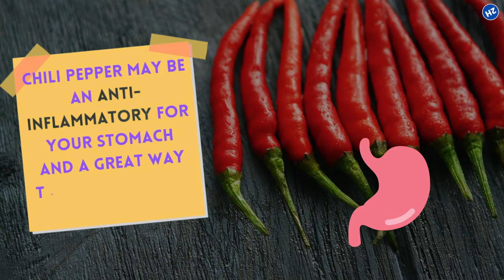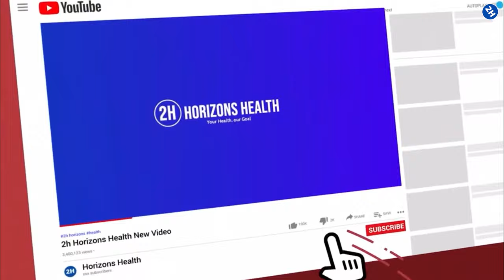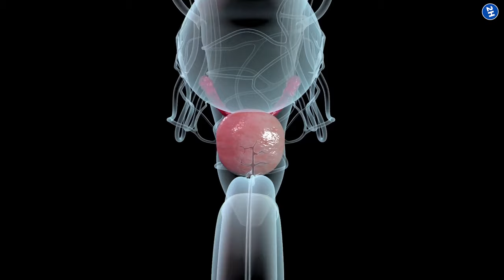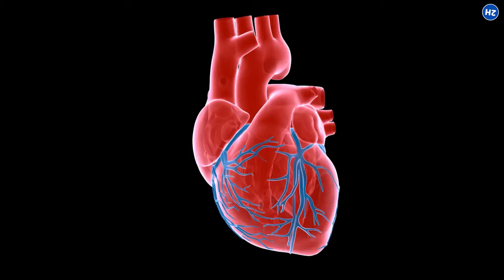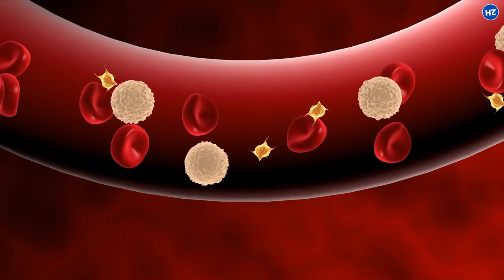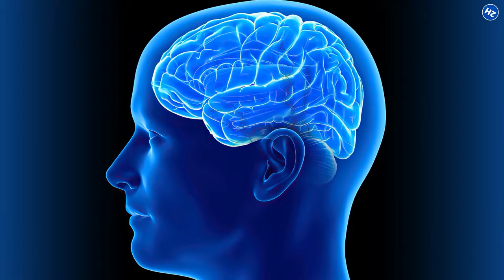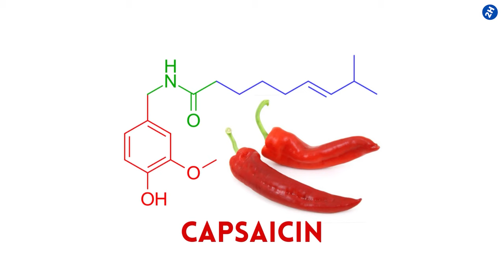15 Health Benefits Of Chili Peppers That Will Surprise You❗️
What are the health benefits of chili peppers? Chili peppers (Capsicum annum) are the fruits of the capsicum plant, which is famous for its warm taste. Discover the 15 health benefits of chili peppers that will surprise you.

✅ Improves Digestive Health and Metabolism
One of the biggest benefits of capsaicin is that it helps with bowel health and weight loss. Contrary to popular belief, chili pepper may be an anti-inflammatory for your stomach and a great way to treat stomach ulcers.

✅ May Reduce Risks of Cancer
Chili peppers also offer a potential natural cure for cancer. According to the American Association for Cancer Research, the capsaicin and antioxidants in chili pepper can kill cancer cells in leukemia and prostate cancer.

✅ Fights fungal infections, colds, and flu
The characteristic red color of chili pepper indicates that it is rich in beta carotene or pro-vitamin A. Vitamin A is key to maintaining a healthy breathing, intestinal and urinary system.

✅ Provides Joint Pain Relief
In addition to being a natural source of pain for headaches and migraines, chili pepper can be used to reduce joint pain. You can apply peppermint on the skin to reduce the presence of chemical P.

✅ Fights Inflammation
Another valuable feature of capsaicin is that it inhibits the substance P, a neuropeptide that is responsible for the inflammatory process.

Chili pepper can also be a great, natural way to support your cardiovascular system and prevent heart disease.

✅ Decrease Risks of Type 2 Diabetes
In addition to maintaining your heart health, chili peppers may reduce your risk of developing high levels of insulin, a common symptom of type 2 diabetes.

✅ Can improve cognitive functions
Adequate amounts of oxygen and iron are important ways to maintain strong cognitive performance. Fortunately, chili peppers are rich in iron.

✅ Can improve longevity
A study by the Chinese Academy of Medical Sciences has found that people who eat spicy foods are more likely to live longer.

✅ Promotes the growth of red blood cells
In addition to maintaining heart health, chili pepper can also help form new blood cells. This is because chili pepper is rich in copper and iron. In this way, they can treat the symptoms of anemia and fatigue.

✅ Improve eye health
As we mentioned earlier, Vitamin A in chili peppers is important for building a strong immune system. However, it is also important to keep your eyes healthy and strong. It is known to avoid night blindness and eye degeneration.

✅ Keeps your hair and skin healthy
Vitamin C in pepper not only strengthens your immune system. It also builds and maintains collagen, a key protein found in healthy hair and skin. In particular, red pepper is an excellent natural ingredient that can add some spice to beauty routines.

✅ Relieves migraines
Capsaicin derived from chili pepper has also been shown to be effective in treating headaches and migraines. According to a study by the annual meeting of the American Academy of Neurology in Philadelphia, 18 patients diagnosed with headaches were treated with intranasal capsaicin.

✅ Extend your life
Add a pinch of chili pepper, and you might live longer. A large study found that adults who ate at least one fresh or dried hot red chili pepper a month for about 20 years had a 13% lower chance of death.

✅ Keep food safe
Hot peppers are natural antimicrobials. This means they kill germs and other microorganisms that can spoil canned or packaged food.

⏰TIMESTAMPS:
0:00 Intro
0:36 Improves Digestive Health and Metabolism
1:38 May Reduce Risks of Cancer
2:17 Fights fungal infections, colds, and flu
3:15 Provides Joint Pain Relief
3:53 Fights Inflammation
4:31 Supports heart health
5:22 Decrease Risks of Type 2 Diabetes
6:01 Can improve cognitive functions
6:27 Can improve longevity
7:03 Promotes the growth of red blood cells
7:33 Improve eye health
7:56 Keeps your hair and skin healthy
8:38 Relieves migraines
9:19 Extend your life
9:45 Keep food safe

15 Health Benefits Of Chili Peppers That Will Surprise You❗️